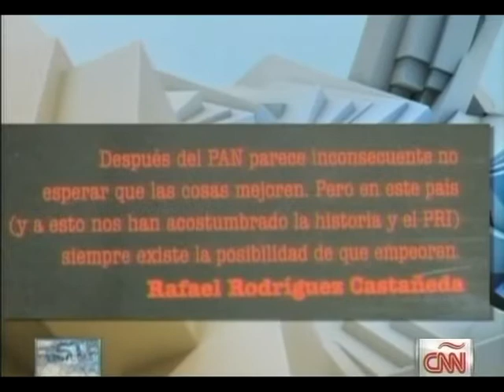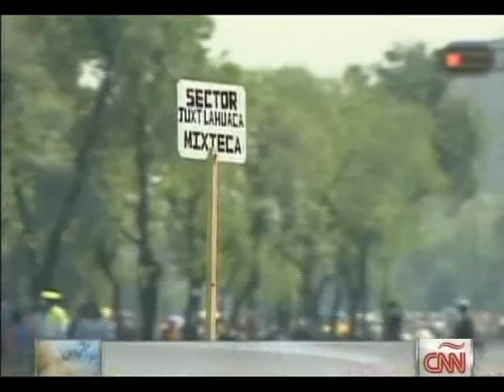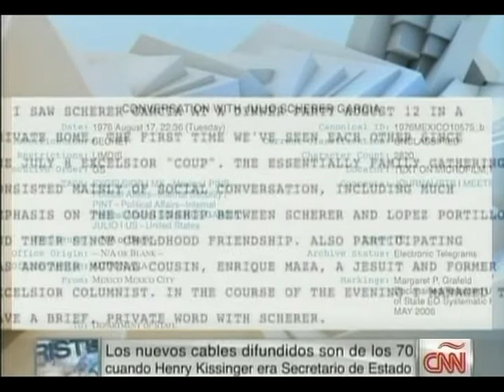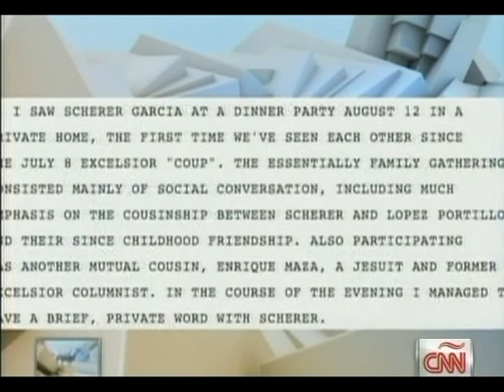"La Agenda Pendiente" (Rafael Rodriguez Castañeda)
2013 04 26